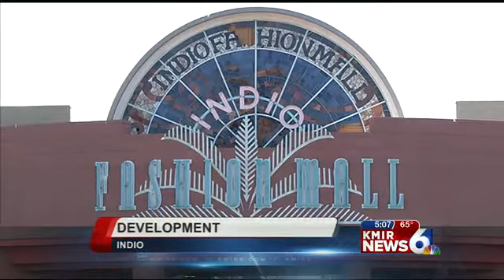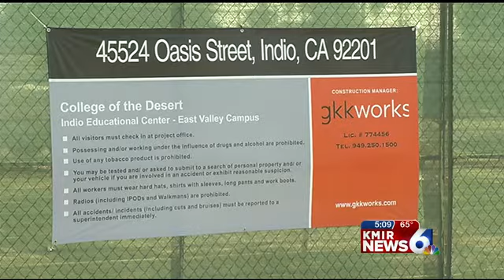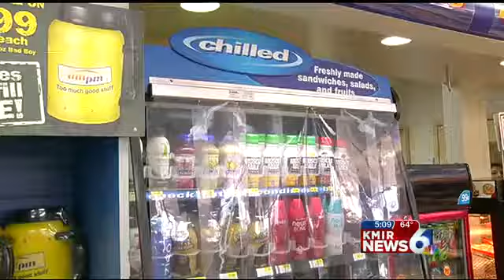KMIR 6 News at 5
KMIR6 looks into new development coming to Indio